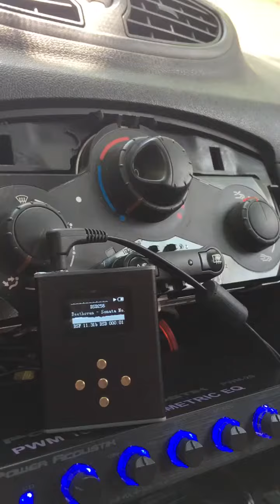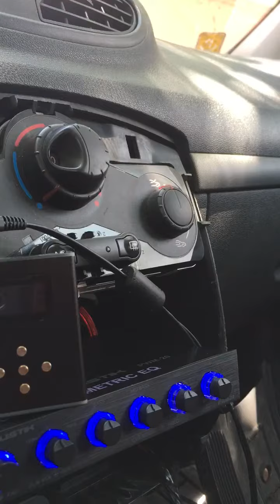World First Car DIY Native Dsd Player. Dünyanın ilk elle yapılan native dsd player. Zishan Z3 Pro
Zishan Z3 Pro / Power Acoustik PWM 20